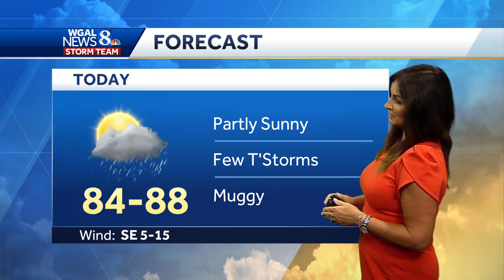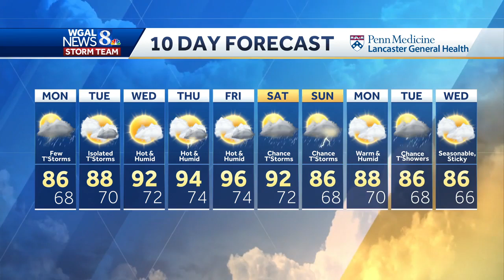Noticeable Humidity And A Few Storms Today